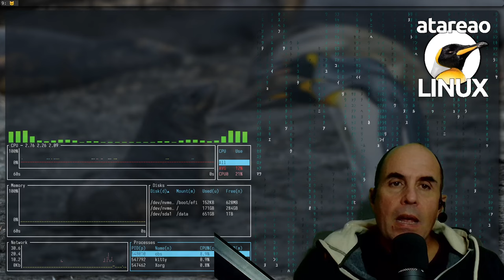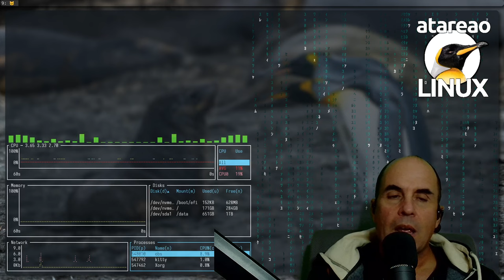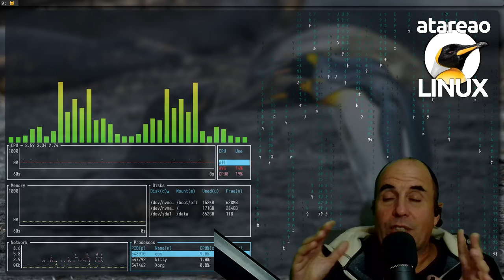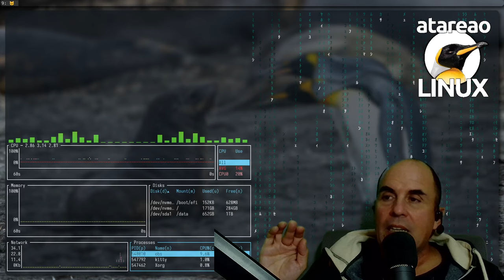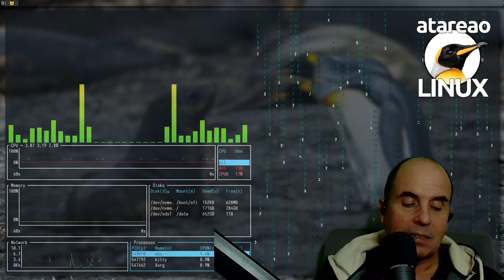537 - Increíble Portainer o Docker sin terminal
Antes de comenzar con este episodio del podcast, te voy a confesar que estoy mucho mas cómodo tirando líneas de terminal que con el uso de una interfaz gráfica como Portainer. Las cosas son así. Cada uno es cada uno, y tiene sus propios gustos. Sin embargo, entiendo, que esto de la terminal supone una importante barrera de entrada para muchos usuarios. Eso de la pantalla negra, no es muy user friendly. Así que, con ánimo de facilitar el uso de Docker, y con la intención de que todo aquel que quiera pueda introducirse en el maravilloso mundo de self-hosted, he decidido trabajar un poco con esta herramienta, y crear algunos archivos docker-compose.yml, para importarlos directamente a Portainer. Es decir, se trata de trabajar con Portainer o Docker sin terminal.